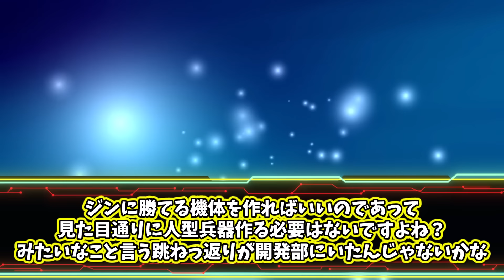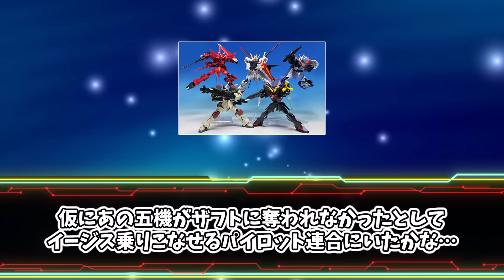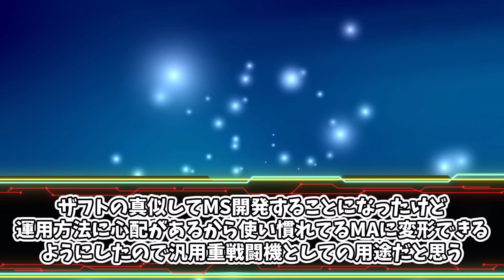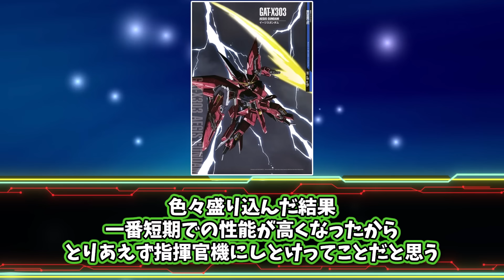初の可変機で出来上がったのがコイツってどういうこと？に対するみんなの反応集【機動戦士ガンダムSEED】【SEEDFREEDOM】【イージスガンダム】【ストライクガンダム】【アスラン・ザラ】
機動戦士ガンダム MSV-R ジョニー・ライデンの帰還 Kindle版